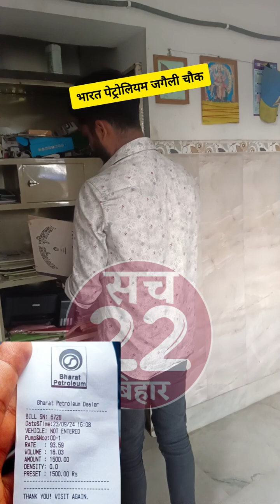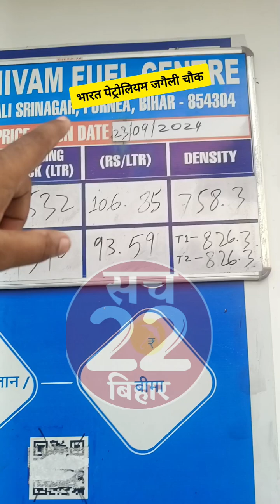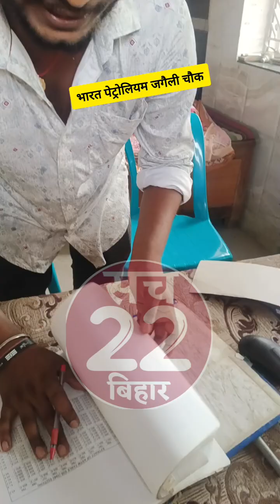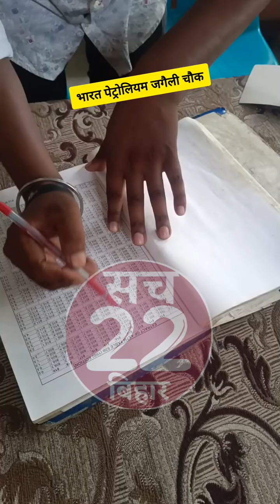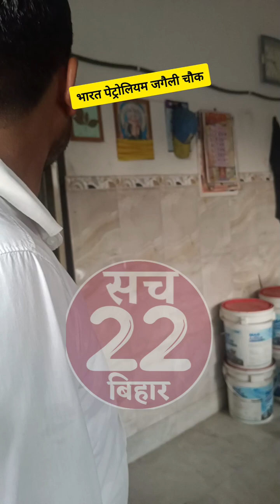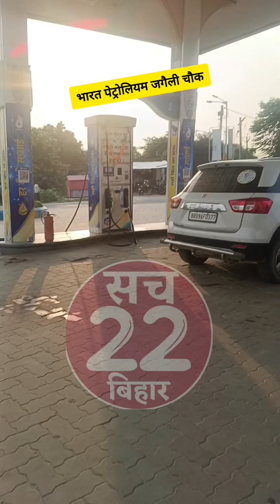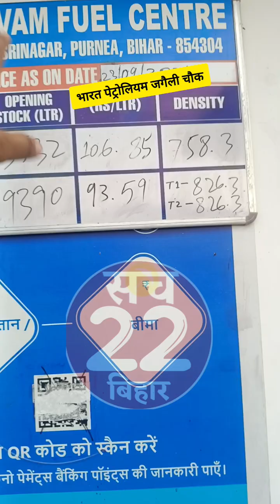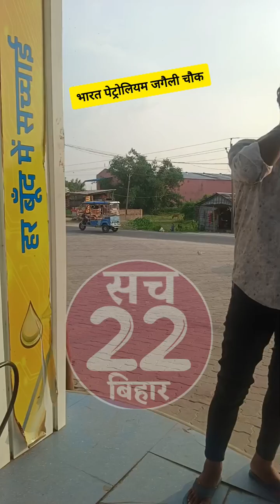भारत पेट्रोलियम ⛽ का LIVE फर्जीवड़ा देखिये , कैसे पत्रकार को ही ₹1500/- का चुना लगा दिया..👇